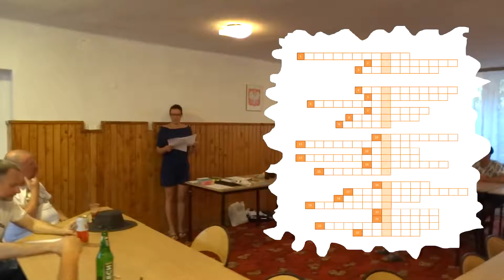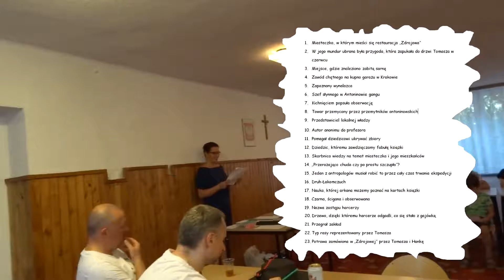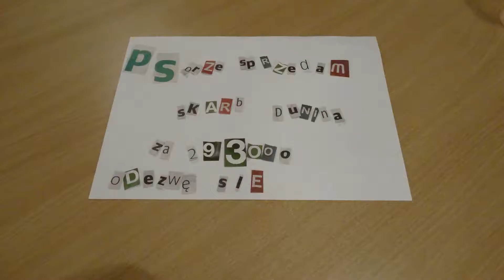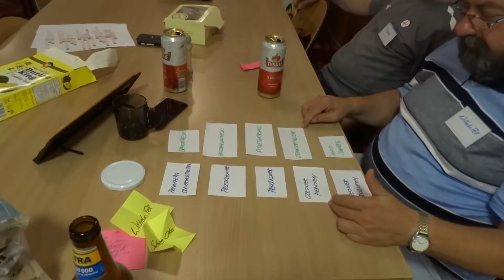X Forowy Wyspowy Zlot relacja 13 Barabasz Konkurs Yvonne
Relacja z X Forowego Wyspowego Zlotu
Brześć Kujawski 2016
26-28 sierpnia 2016r.